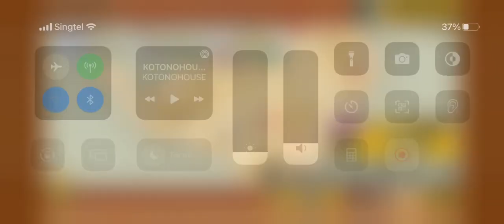The Battle Cats - Sea Urchin Cave (4 Star)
I’m falling asleep just uploading these boring stages.